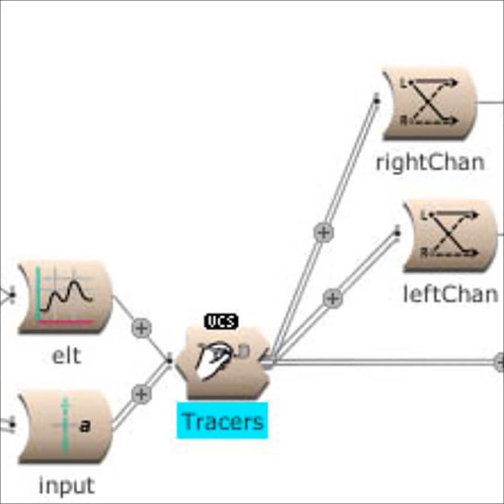Tracers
Amplitude and frequency tracked violin. Amp and Freq values as modulation for piano filter. Added reverb.